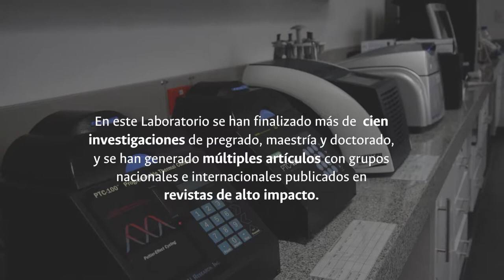Laboratorio de Biologia Molecular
El laboratorio de Biología Molecular de la Sede Palmira de la UNColombia cuenta con equipos de alta gama para el desarrollo de trabajos moleculares y presta sus servicios para el desarrollo de actividades de docencia, investigación y extensión.